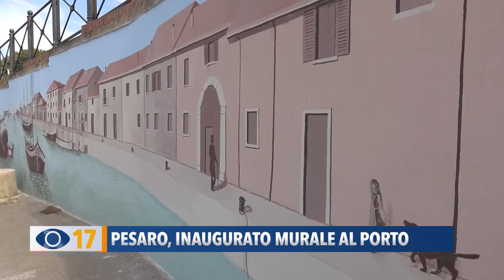Pesaro, inaugurato murale al porto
Pesaro, venerdì pomeriggio è stato inaugurato il nuovo murale nella zona del Porto.